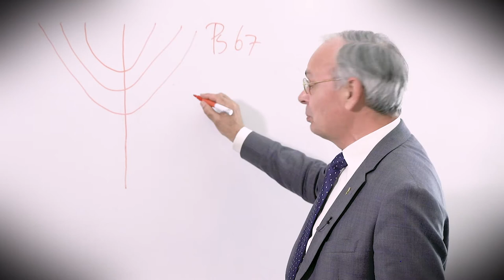Henk Poot over de Psalmen van Israël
Wil je weten waar de lezingenserie van ds. Henk Poot over de Psalmen precies over gaat? Kijk dan deze korte video.
Heb je interesse om ds. Poot uitnodigen voor een lezing? Ga naar